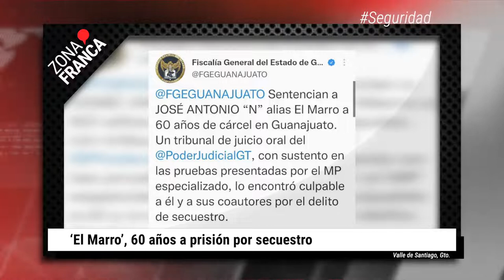BrevesDeLaZona📰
Esto fue LoMásDestacado de la semana en Guanajuato
- De enero a octubre del 2021 localizaron sin vida a 19 menores de edad desaparecidos: Redim
- Regresa a clases presenciales el 50 por ciento de alumnos en educación básica
- Opacidad en manejo de alertas Amber dificulta búsqueda de desaparecidos: colectivo
- Realización de la Feria preocupa a médicos ante nueva ola Covid
- Gobernador y alcaldesa dan positivo a Covid, la Feria Arranca sin ellos